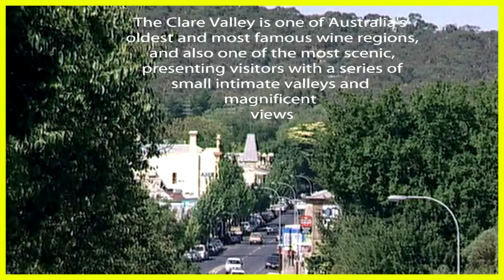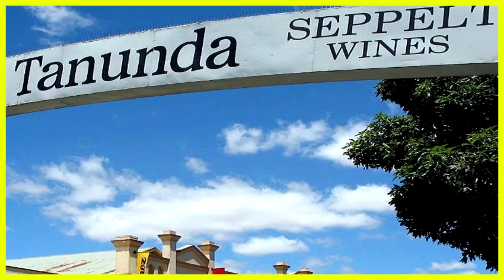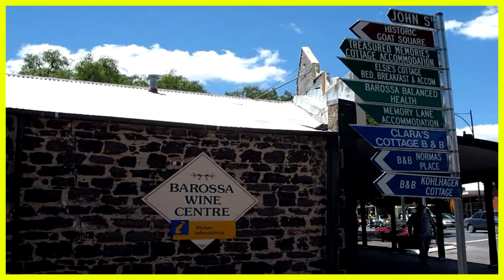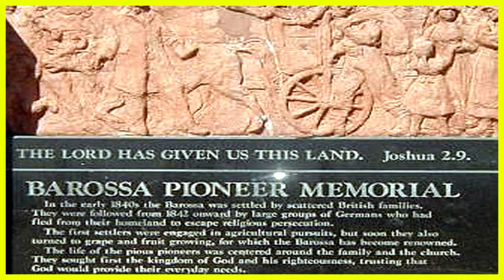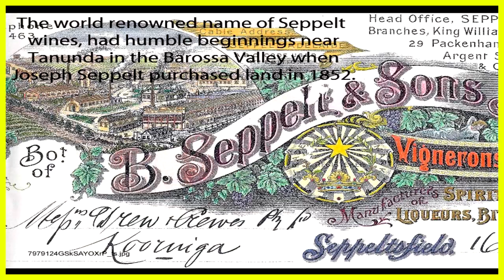BAROSSA AND CLARE VALLEYS SOUTH AUSTRALIA PT 1 OF 2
CLARE AND BAROSSA VALLEYS, SOUTH AUSTRALIA AA13:48 - 3 years ago